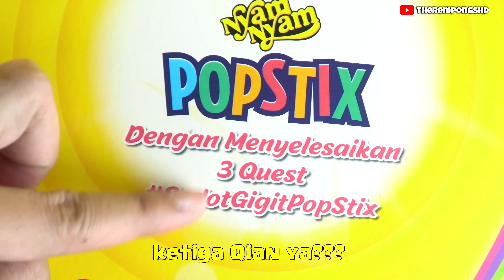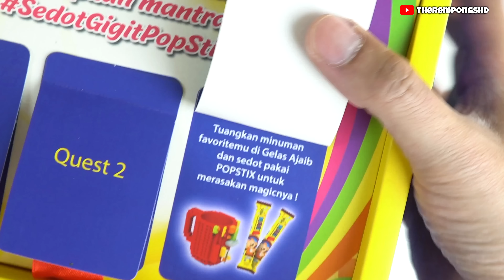Drama Anak: SEDOT GIGIT POPSTIX NYAM NYAM Challenge!! | TheRempongsHD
Teman teman yuk kita tonton Nyam Nyam Popstix Challenge Drama unik dan lucu bareng owen ayya qian therempongs! tonton sampai habis ya teman teman!

Giveaway 5 Buah NyamNyam mystery box untuk teman-teman dirumah lewat instagram yaa Caranya :
1. Isi jawaban kamu Komentar di Instagram therempongshd dan isi kota dimana kamu tinggal
3. Jangan lupa Hastag Sedotgigitpopstix
4. pemenang Akan di umumkan tanggal 31 Agustus 2019 di Instagram TheRempongsHD